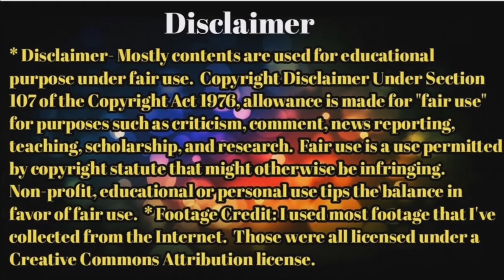বার্নাকল রাজহাঁসের নিষ্ঠুর জীবনের গল্প | The Life Story Of Arctic Goose | Bird Story-4